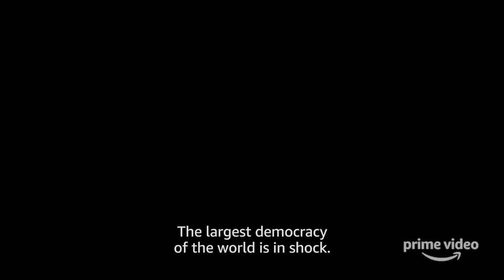Tandav trailer & Full press conference. Dimple Kapadia, Saif Ali Khan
Tandav trailer & Full press conference. Dimple Kapadia, Saif Ali Khan Check out The Video